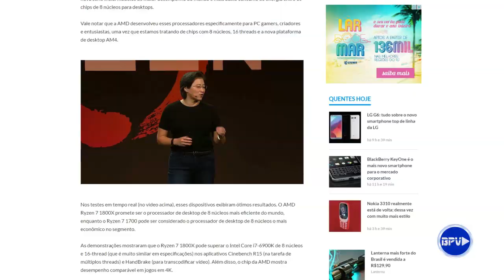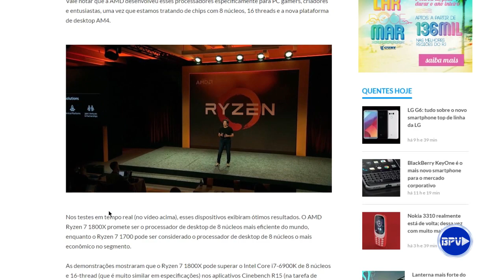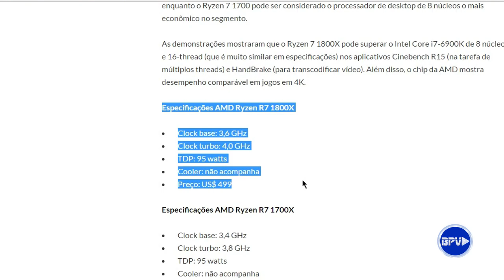Novos PROCESSADORES AMD Ryzen 7 - EXCLUSIVO!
Os novos processadores AMD da linha Ryzen 7 já tem data para chegar ao mercado mundial...